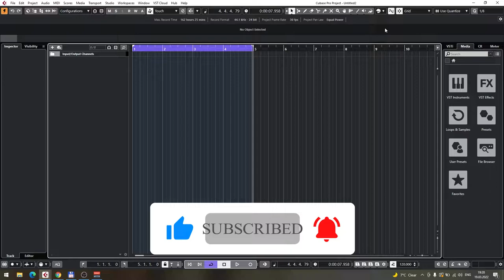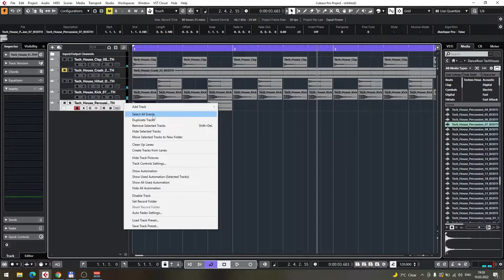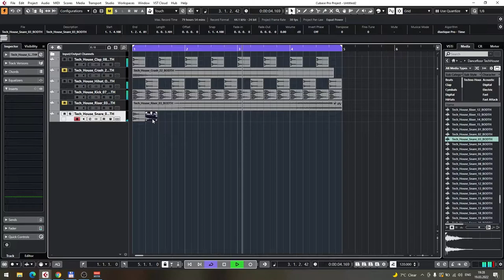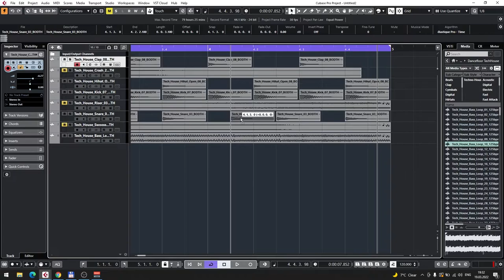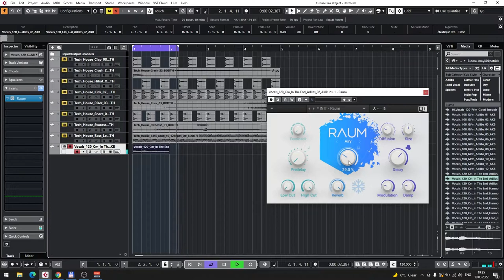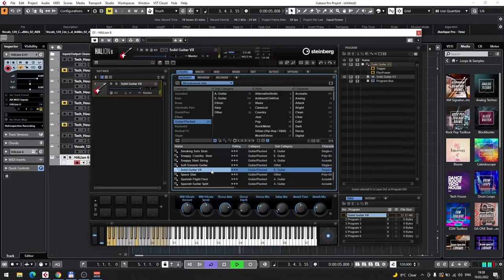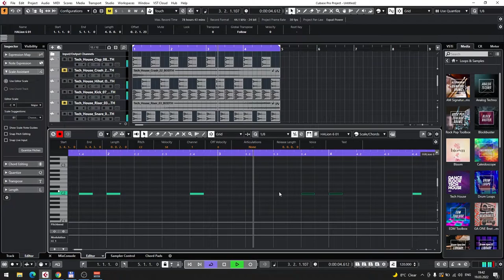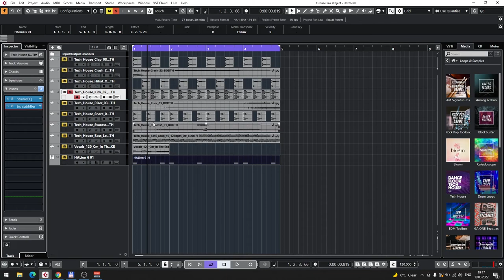Cubase 11.5 - Din nimic -- cream o Piesa (Part 1)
Salutare !

Ne distram, comunicam, si experimentam ideei si concepte de piese noi.

Stiu ca de multe ori pare foarte greu sa produi si sa scoti o piesa buna- nervii, nemultumirea si frustrarea sunt cele mai mari impedimente ale noastre. Totusi, daca exersezi si perseverezi fara sa te temi de judeecata celorlalti, esti in locul potrivit. Aici esti binevenit cu noi idei, proiecte personale si orice curozitate din domeniul muzical.

Poti sa postezi chiar proiectul tau! :)